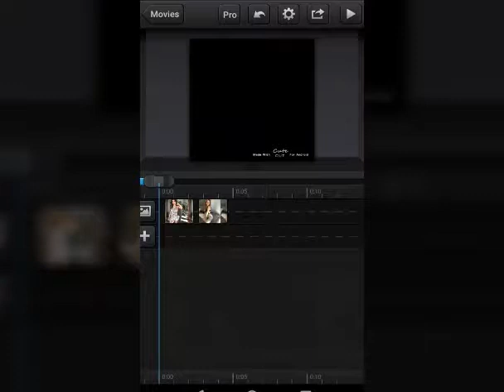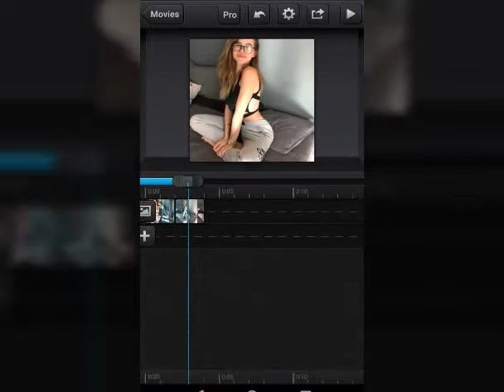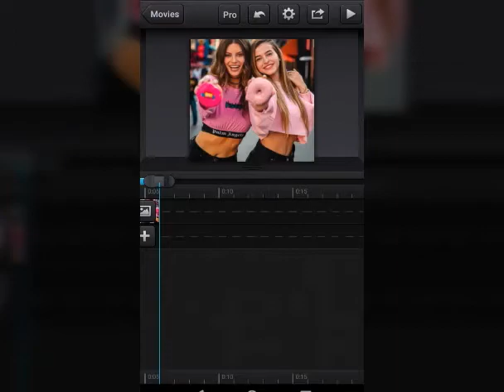Smooth spin transition tutorial - cutecutpro - musical universe